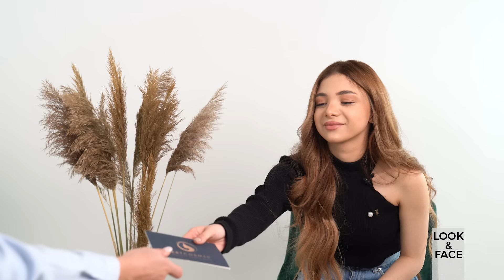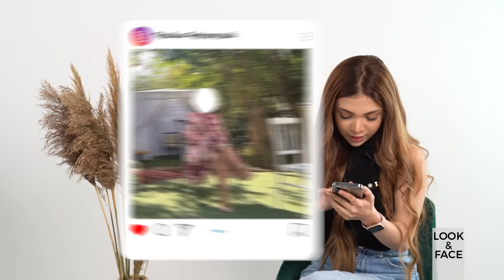Look&Face | «10 տարի է`հայրիկիս հետ կապ չունեմ,Գևորգին ասում եմ`ինձ հոր պես խորհուրդ տուր». Քրիստինա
Look&Face-ը մեր կյանքի ու հագուստի ոճի մասին է։
Բացահայտում ենք հայ հայտնիներին, ցույց ենք տալիս 10 հայ հայտնի մարդու լուսանկար, որոնց դեմքը հյուրը չի տեսնում և անկեղծ ասում է իր կարծիքը look-ի մասին։Նաև առանձնացնում է հայկական շոու բիզնեսի 3 ամենաոճային մարդկանց իր կարծիքով: